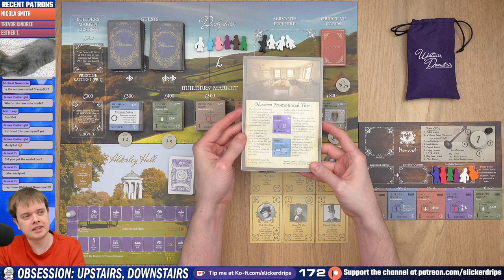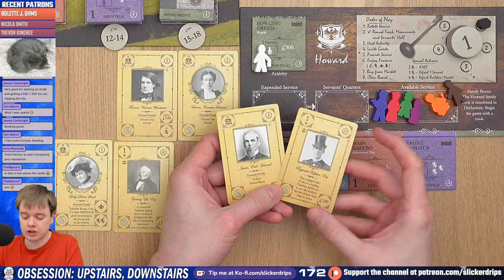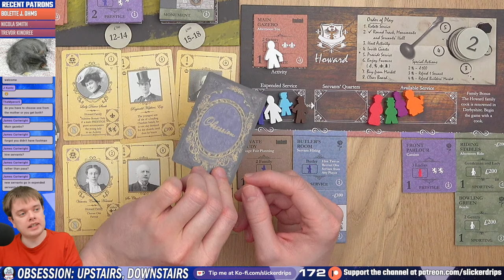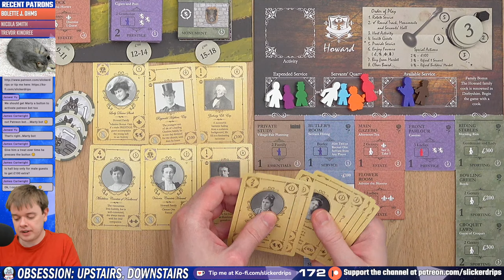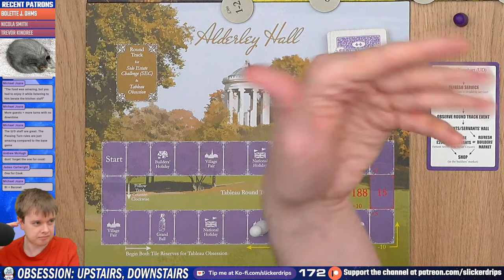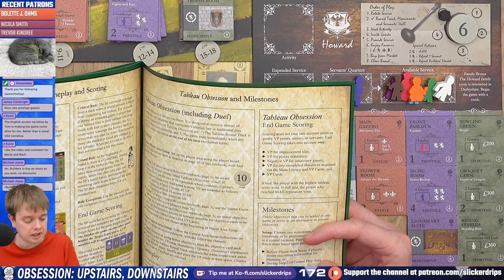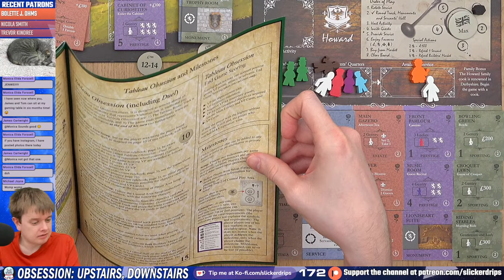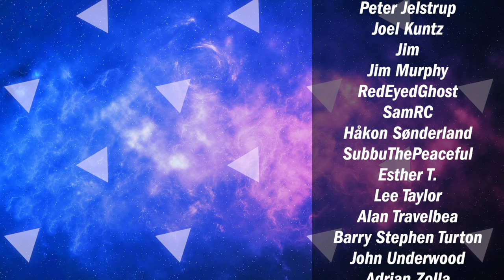Obsession: Upstairs, Downstairs - Solo Estate Challenge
Obsession has been a hit all round so far, so it's time to open up the big expansion and see how all the new staff members (amongst everything else!) work together in Upstairs, Downstairs! Here I'm playing the Solo Estate Challenge which is added in the expansion.

0:00 Starting Soon
6:10 Intro
15:31 Playthrough Start!
2:25:34 Post Playthrough Chat